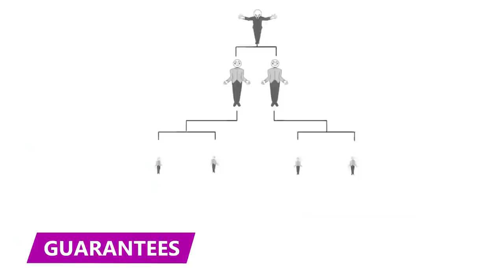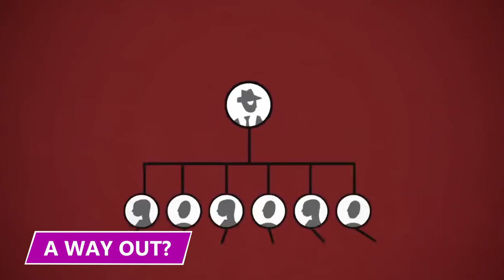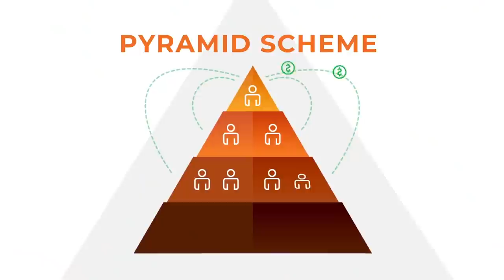The $18 Million Racehorse Ponzi Scheme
This Minnesota couple dreamt of being famous racehorse owners. Find out why they thought an $18 Million Ponzi scheme was their ticket to fame.

A Winner’s Attitude
Jason Bullard wanted to be a winner. He grew up admiring horses and playing sports, always wanting to be the best at whatever he touched. However, Jason was a huge loser. Unfortunately, for over 200 investors, that led him and his wife, Angela, to running an $18 Million Ponzi scheme.

Empire Racing Stables
Before the Bullards could become the top names in the Shakopee racing community, they had to build a stable. The stable's name was taken from Jason's own words when he said, "I want to build an empire."

Canterbury Park
It was Jason's dream to become the biggest name in horse racing at Canterbury Park. What exactly is Canterbury Park, and why does he want to dominate there so badly? This well-known horse racing track has been around since the early '80s.

The Scam
While horse racing was a huge part of their life, it had to take a backseat to their other project, a massive Ponzi Scheme. They gathered around $18 million over the years from friends and family.

The SEC alleged in their report on the Bullards that their Ponzi Scheme had been in full swing since 2007. However, they didn't start their racing career until much later. They didn't buy a horse until 2015 and didn't become big at Canterbury park until 2019.

Expensive Horses
If the plan to get out of their Ponzi Scheme was to buy horses, then it was a risky plan, to say the least. The cost of purchasing horses and running a stable can be astronomical in itself.

Did Not Finish
It seemed as though the plan would work, and they'd finally be able to get out of their scheme. They'd built a prominent life for themselves as racehorse owners and Ponzi schemers, knowing it could all be gone in a flash if that weight hanging over them ever fell—and fall it did.

PPP Fraud
During the investigation, many other things about the Bullards Ponzi Scheme came out. One of the more noticeable was them abusing the relief given to businesses to help during Covid.

A Long Race Ahead
Jason and Angela's long winding road is finally coming to an end. They were officially charged at the beginning of September 2021. Their Ponzi scheme fell apart, pulling them from their millionaire thrones and back down to earth.